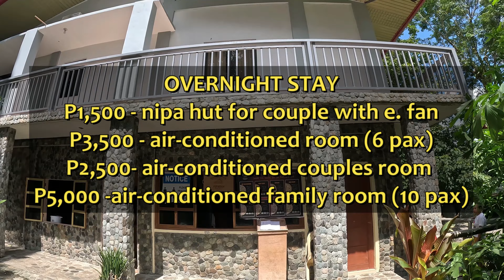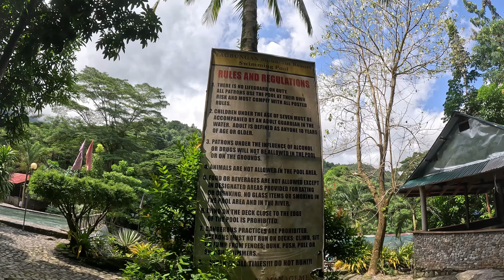Experience and be relaxed in Tagbungan Mountain Resort | Baco, Oriental Mindoro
Experience ultimate relaxation and family/friends bonding at Tagbungan Mountain Resort, where you can enjoy refreshing and relaxing water along with Lantuyang River in a tranquil setting. Ideal for travelers seeking relaxation and rejuvenation.

Panoorin ang ilang tourist spots na nabisita namin sa probinsiya ng Oriental Mindoro: